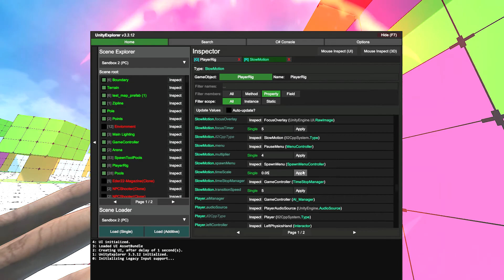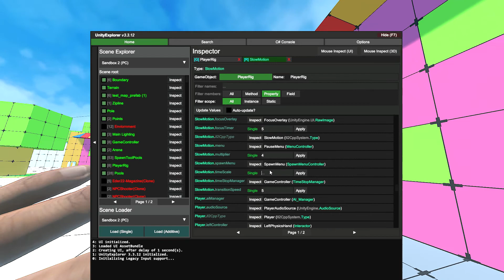Sport Mode Modding - Official Update 1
Testing around with certain features. (The map is a testing map built into the game).